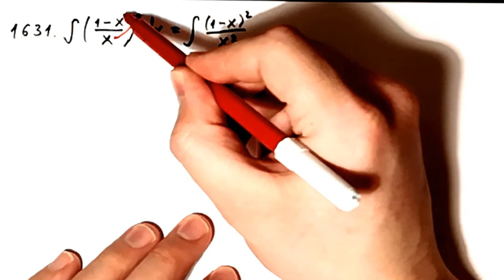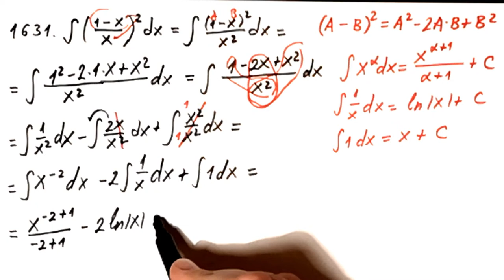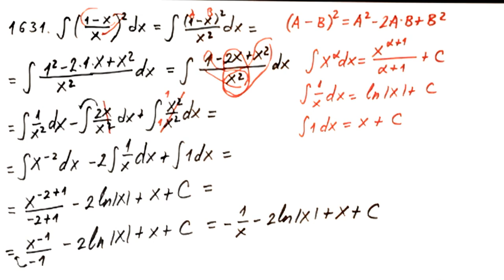Neodredjeni integrali 21. Demidovic zbirka.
U ovom videu radimo zadatak neodredjeni integrali iz demidovic zbirke.